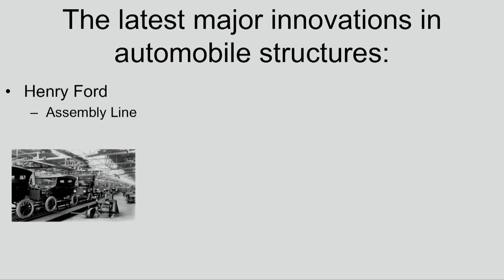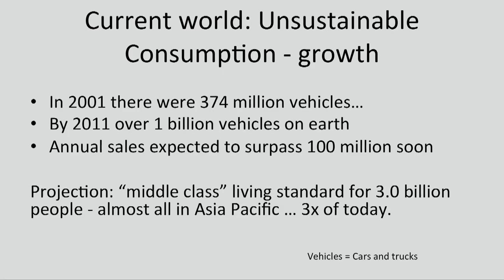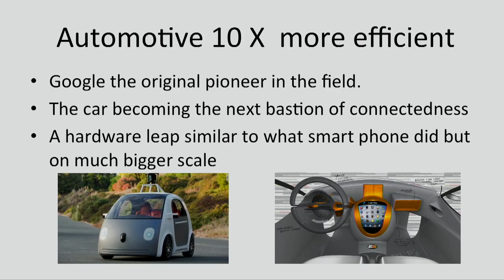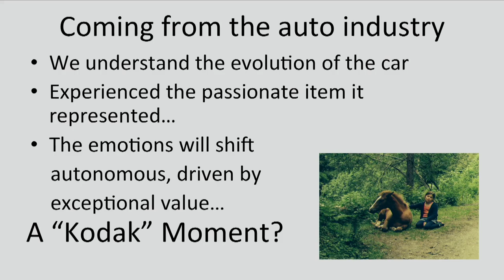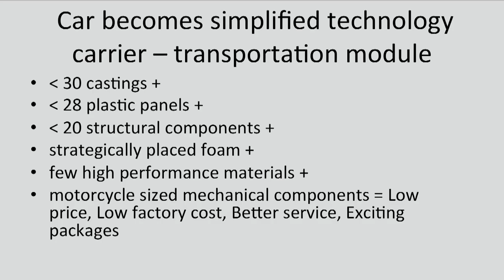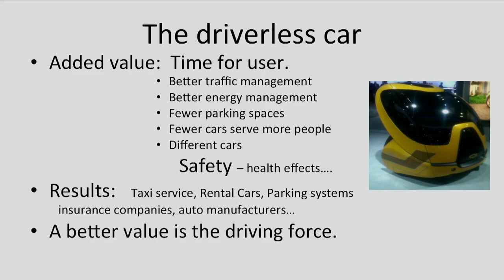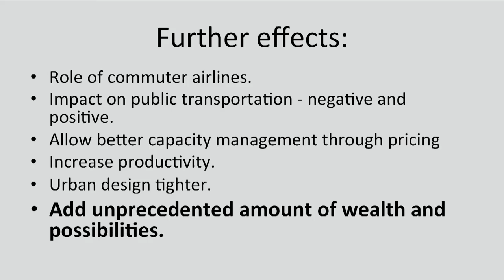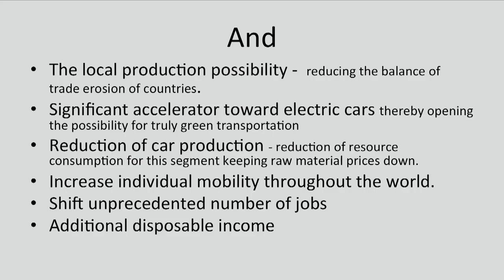Efficiency 2.0: Autonomous Cars | Oliver Kuttner | TEDxUVA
As a growing populations and larger middle classes create strains on resources worldwide, how will the automotive industry respond? Oliver Kuttner predicts the future of this industry, proposing the evolution of automated cars as the next piece of technology that will break capital barriers and increase efficiency.

Oliver Kuttner is a German-born inventor and businessman. He was the head of the Edison2 car team that won the $5 million dollar Automotive X Prize in 2010. His team’s work was the subject of Jason Fagone’s 2013 book, "Ingenious: A True Story of Invention, Automotive Daring, And The Race To Revive America." He is currently the operator of an automobile accident repair and service facility, as well as a franchised BMW Porsche Audi store. He also has redeveloped old factory sites and warehouses for urban mixed use applications.